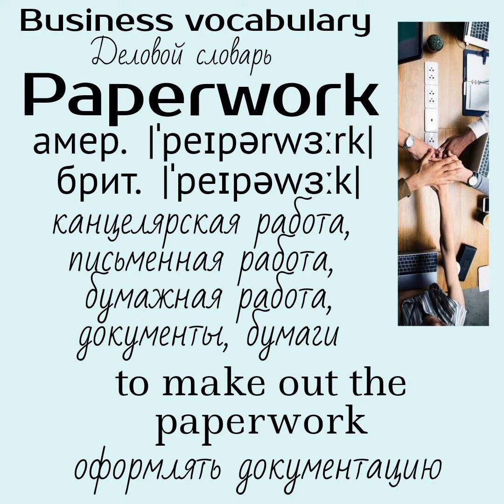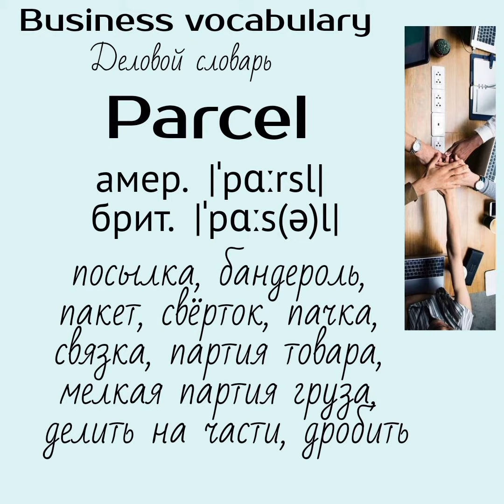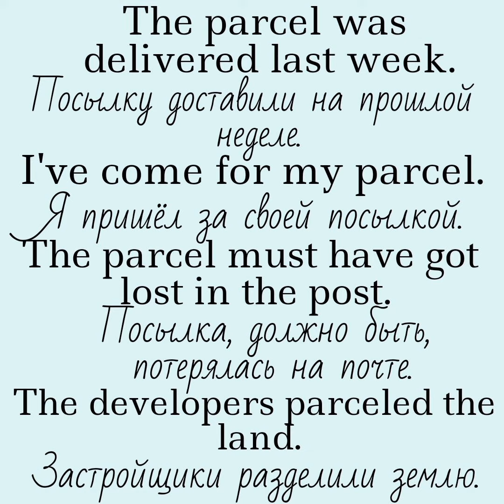Business english/Деловой английский👉paperwork, parcel